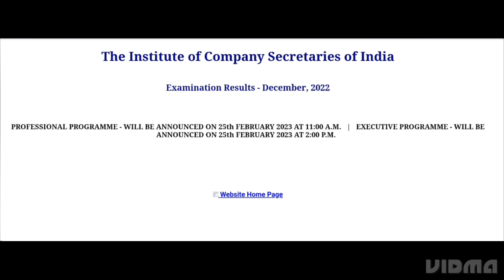ICSI CS EXECUTIVE,PROFESIONAL RESULT FOR DECEMBER 2022 EXAM RELEASED TOMORROW, HOW TO CHECK, LATEST